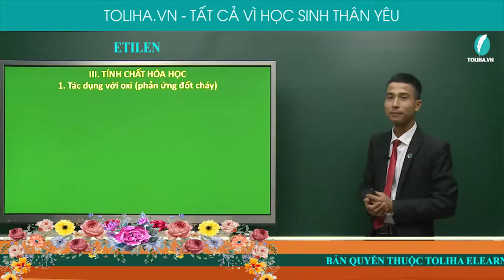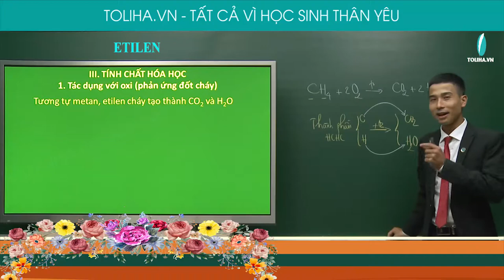Etilen - Hóa Học Hữu Cơ lớp 9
Etilen
III. TÍNH CHẤT HÓA HỌC
1. Tác dụng với oxi (phản ứng đốt cháy)
Tương tự metan, etilen cháy tạo thành CO2 và H2O
Mở rộng kiến thức:
a) Các chất thuộc dãy đồng đẳng của etilen (anken)      cũng có phản ứng đốt cháy.
b) Khi làm toán đốt cháy anken ta áp dụng các định luật:
- Bảo toàn khối lượng
- Bảo toàn nguyên tố O
c) Khi đem đốt anken luôn thu được .
2. Tác dụng với dung dịch brom
Etilen có phản ứng với brom trong dung dịch.
Phản ứng trên được gọi là phản ứng cộng.
a) Các chất thuộc dãy đồng đẳng anken cũng có phản ứng này.
b) Thường dùng phản ứng này để nhận biết etilen và các chất thuộc dãy đồng đẳng của etilen.
c) Khi cho anken vào bình đựng dung dịch Br2, thì:.
3. Phản ứng trùng hợp
Dưới tác động của nhiệt độ, áp suất và xúc tác:
Các phân tử etilen có thể kết hợp với nhau tạo thành phân tử có kích thước và khối lượng rất lớn (polietilen)
- Polietilen là chất rắn, không tan trong nước, không độc.
- Nó là nguyên liệu quan trọng của công nghiệp chất dẻo.
Các anken khác cũng có phản ứng trùng hợp như etilen.
Kết luận: Dưới tác động của xúc tác, nhiệt độ, áp suất các anken bị bẻ gãy liên kết đôi tạo thành hợp chất cao phân tử (Polime)

- Quan điểm giảng dạy: Thầy tận tâm - Trò tiến bộ.